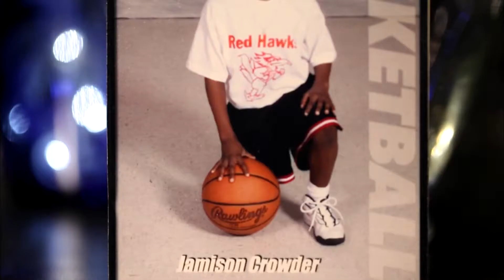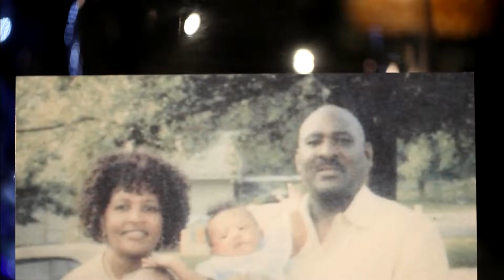Jamison Crowder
2014 - Visit with Duke senior wide receiver Jamison Crowder, who set an ACC record last year with 108 receptions as he helped the Blue Devils win the Coastal Division title.

He continues to impress Coach Cutcliffe with his playmaking abilities, but it is the impression that he leaves on his sibling that is just as important.

Head home to Monroe, N.C. with the All-American to spend time with his parents and younger brother Jamaris. Born with Down Syndrome, Jamaris developed a close bond with his brother, one that has been strengthened through sports.